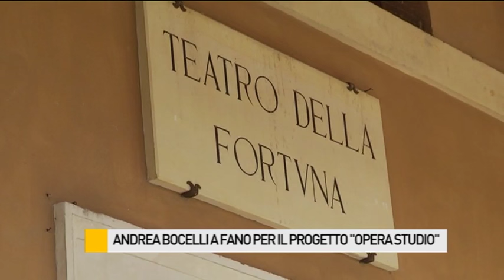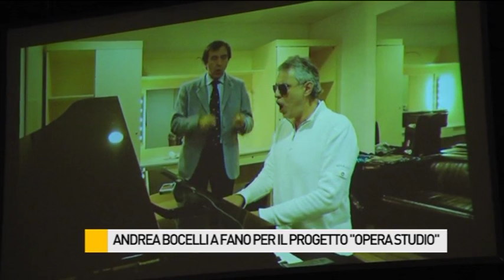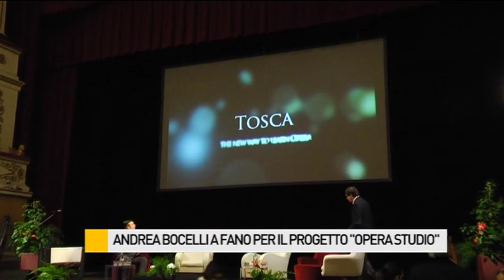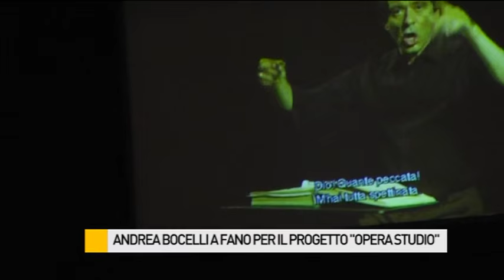Andrea Bocelli a Fano per un progetto di studio dell'opera lirica